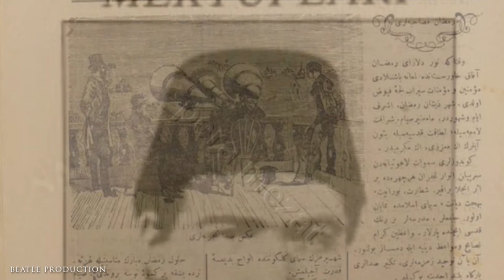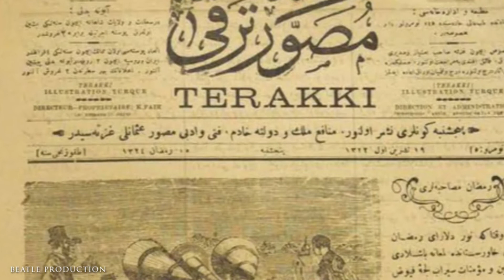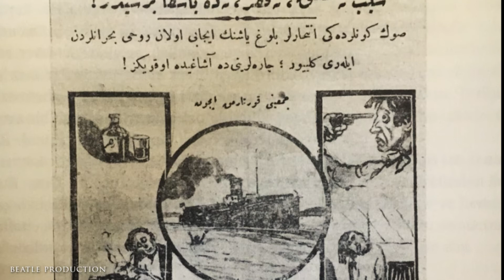BEŞİR FUAD & Özgür Özgülgün seslendirdi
Beşir Fuad

Edebiyatta ilklere imza attı. Çağını aşan bir yazardı. Genç yaşta hayattan vazgeçti ama intiharını bir deneye dönüştürerek son anına kadar bilime hizmet etti Beşir Fuad...